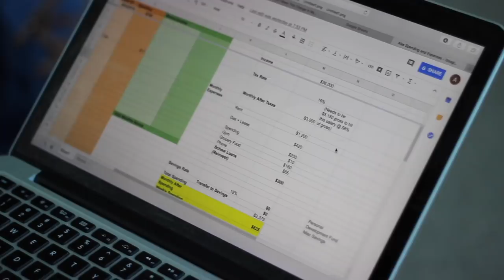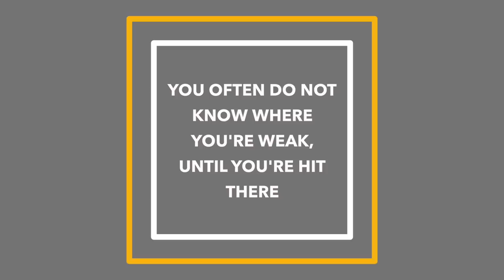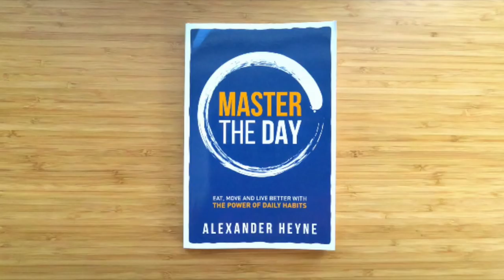So... I got hacked